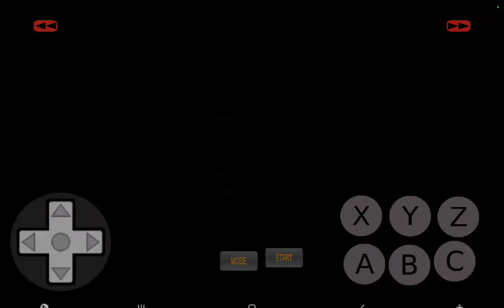IL Sonic 2 The Secret Rings Edition Emerald Hill 1 In 0:11 IGT [World Record]